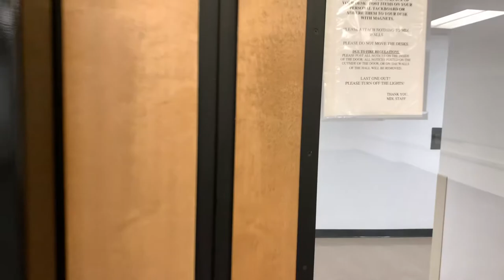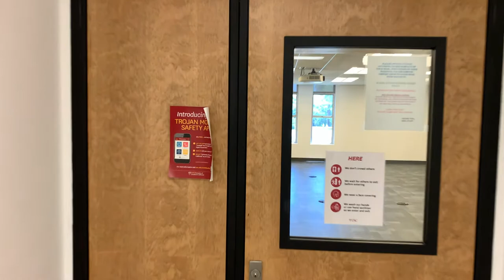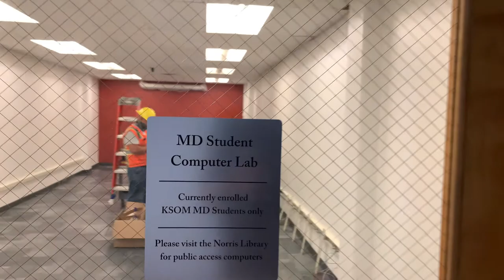8 July 2020 Walkthrough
A walkthrough of KSOM's McKibben and Bishop Halls on July 8, 2020.